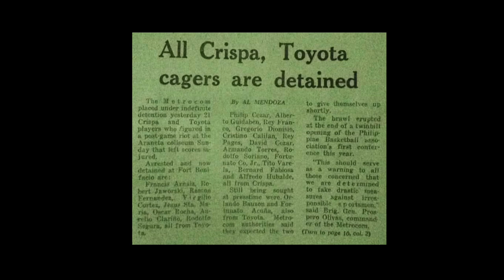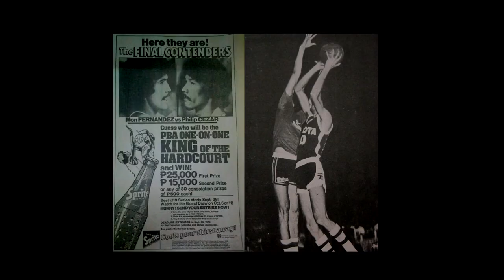TOYOTA vs CRISPA | Fierce Rivals to Brothers In Arms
Rivals for life come together for a night of reunification.